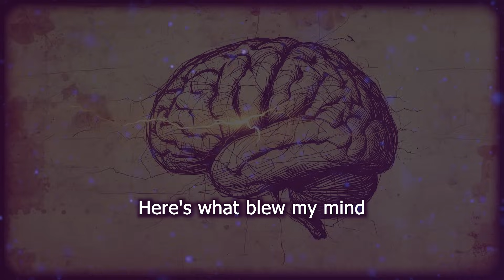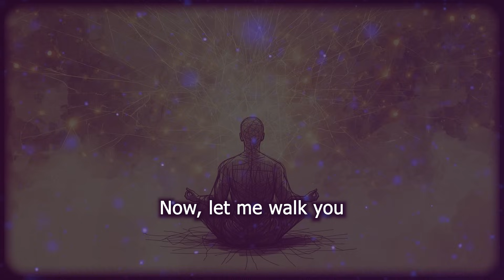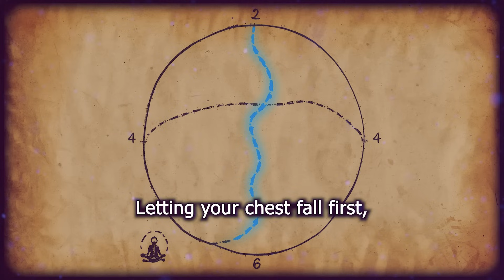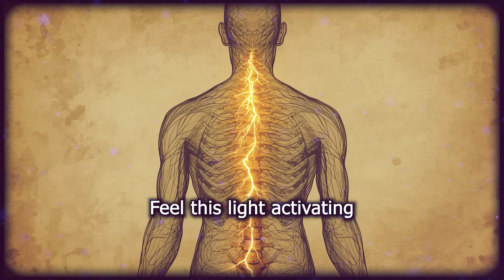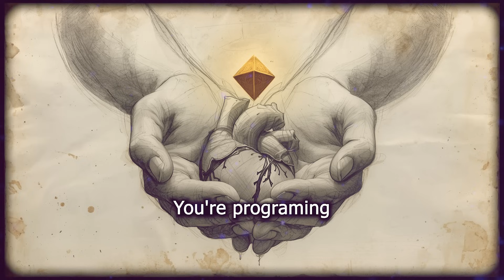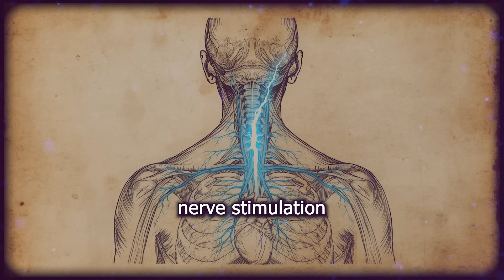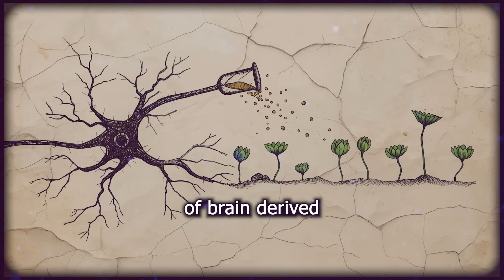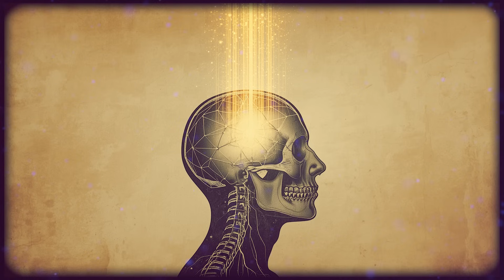7 Minute Breathing Hack REWIRES Your Brain in Just Minutes a Day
7 Minute Breathing Hack REWIRES Your Brain in Just Minutes a Day.. Unlock the ancient 7-minute breathing hack that uses neuroplasticity to rewire your brain for less anxiety and powerful manifestation. Science-backed technique to activate gamma waves and your vagus nerve.